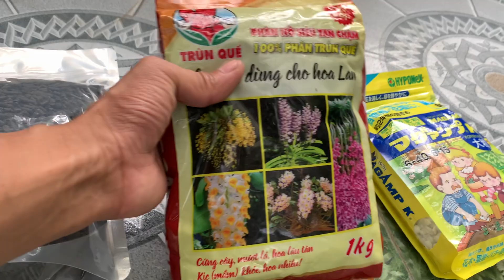Lan Rừng Quân Phương:Phan Trí, Quỳnh Hương Đơn Hàng Siêu Đẹp Giá Rẻ…0868357345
Phong Lan Rừng Ninh Khang: Nơi Giao Lưu, học hỏi kinh nghiệm, trao đổi & Kết nối những người yêu lan trên mọi miền Tổ Quốc.
Phiên sáng ngày 06/10/2022 Lan Rừng Quân Phương Chia Sẻ: Phan Trí. Quỳnh Hương Hàng Đẹp Giá Rẻ.
☑ Địa Chỉ: Ninh Khang - Vĩnh Lộc - Thanh Hoá ☎: 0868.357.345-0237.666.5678 ☑ ☑Zalo:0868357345 ☑ Phong Lan Rừng Ninh Khang xin chân thành cảm ơn các bác, cô chú , anh chị em & Các bạn yêu Lan đã theo dõi video. Kính mời các bác, cô chú , anh chị em & Các bạn yêu Lan trên mọi miền Tổ Quốc ĐĂNG KÝ & ẤN CHUÔNG để theo dõi những video mới nhất của Phong Lan Rừng Ninh Khang. Trân Trọng!